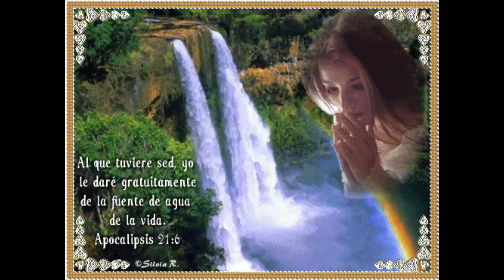Ex remillita con requinto // ensayo//